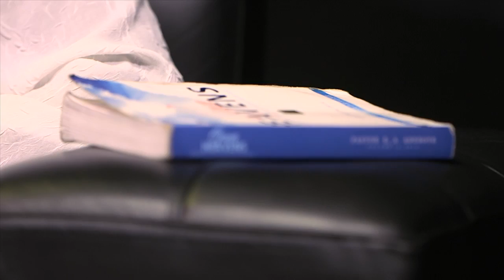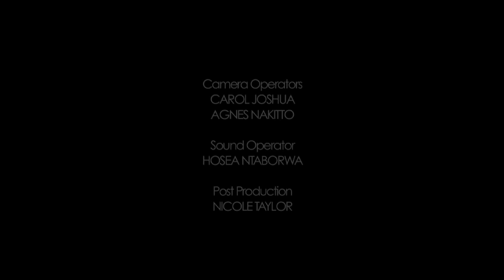Open Heavens Reflections 9 November 2014 - Shine the Light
Reflections by Pastor Foyeke Tolani, Pastor with RCCG, Christ's Love Assembly, Barton, Oxford, UK from the Open Heavens Devotional written by Pastor E. A. Adeboye, General Overseer of the Redeemed Christian Church of God.